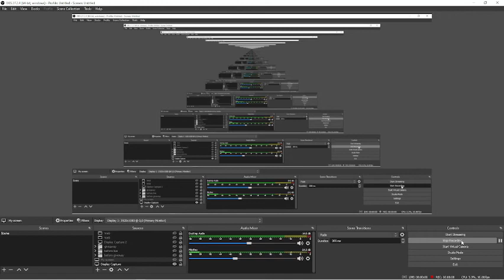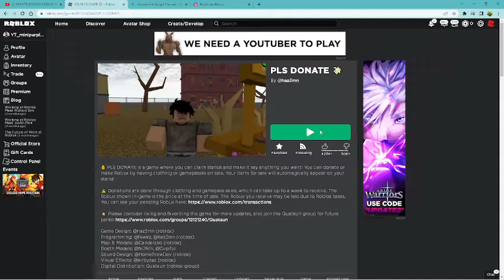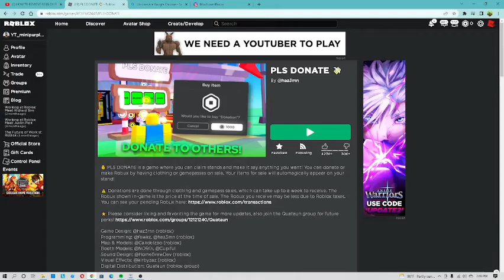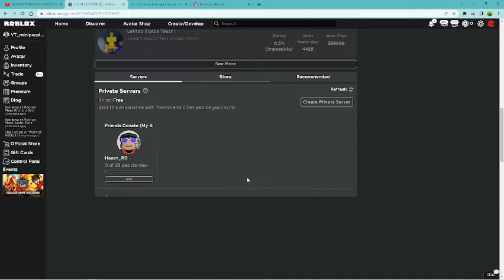Get A Mythical Every Summon INF Luck Glitch This is just a JOKE it was a coincidence Anime Adventure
Tags(
Get a mythical every summon, inf mythicals, how to dupe mythicals, how to dupe reroll shards, how to anime adventures, anime adventures, crazy luck anime adventures, showcase anime adventures, Get every mythical in anime adventures, get mythicals fast in anime adventures) IGNORE
my roblox username is minipurpleguy my display name is YT_minipurpleguy